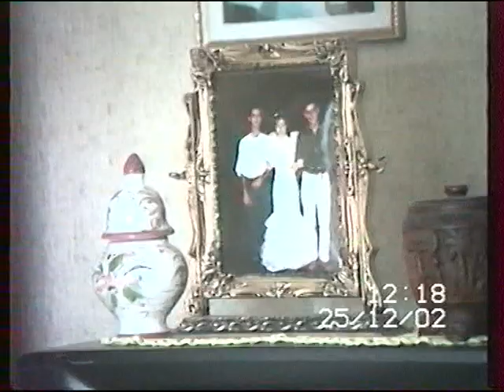NOS SOUVENIRS DE FAMILLES